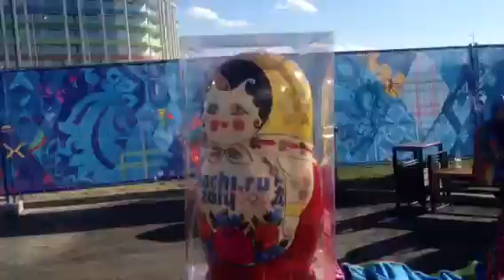Олимпиада, Сочи 2014!)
Церемония встречи спортивных команд, закулисье.))